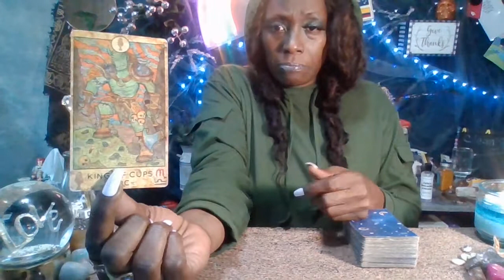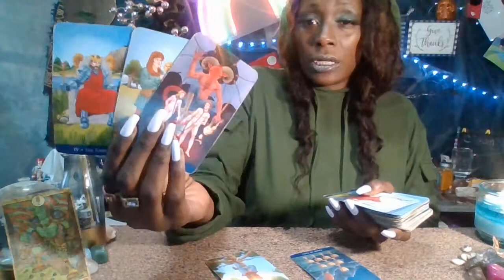Scorpio and/or Libra👀 Something Filling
let me Clarify
$10 December reading 10 minutes